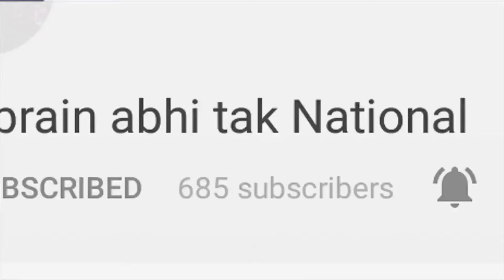होलाष्टक क्या है इसमे क्या करना चाहिए | Khabrain Abhi Tak Live